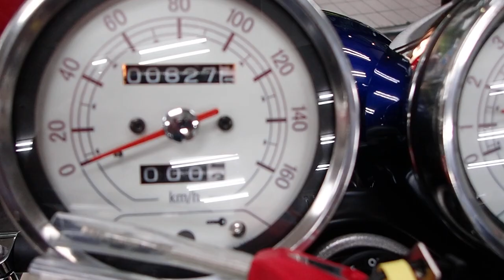SR400 2021年 中古車 バイクショップ名：セラビィ